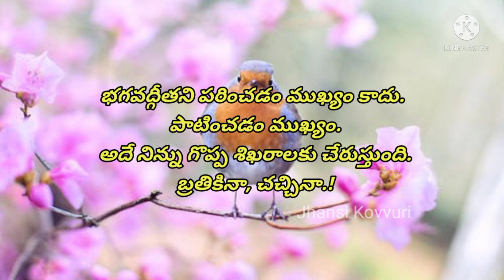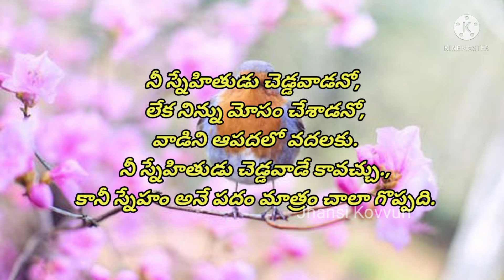మంచి మాటలు | Best Motivational Quotations in Telugu | జీవిత సత్యాలు | Suktulu | Jhansi Kovvuri